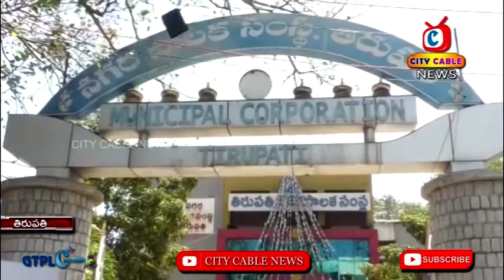TIDCO HOUSES, DHARNA || CITY CABLE NEWS TIRUPATI